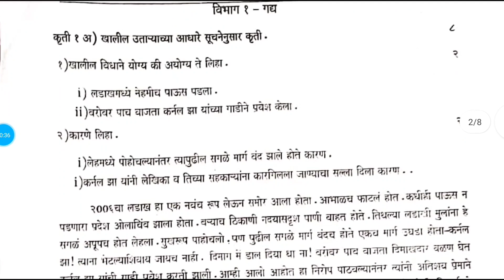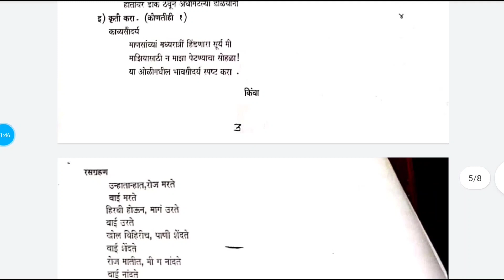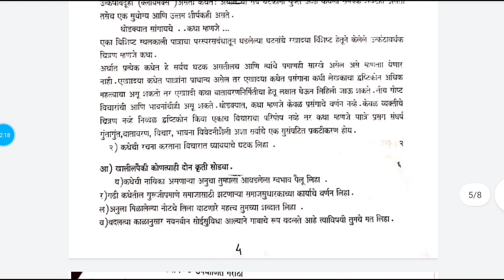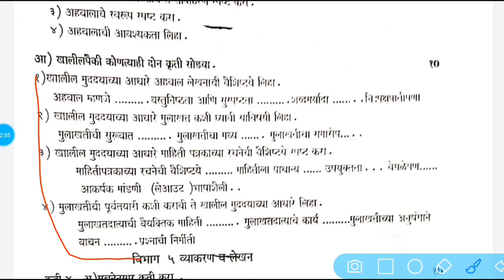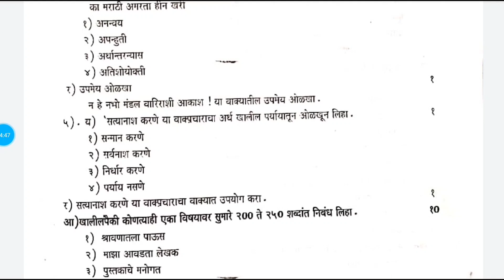12th Marathi Yuvakbharati Sample Question Paper & Tips For HSC Board Exam 2022 / Maharashtra Board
Namaskar🙏

12th Marathi Yuvakbharati Sample Question Paper & Tips For HSC Board Exam 2022 / Maharashtra Board